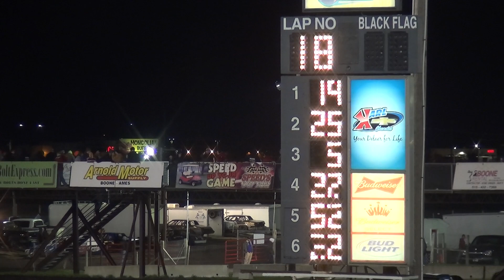IMCA Stock Car feature Boone Speedway 4/25/15